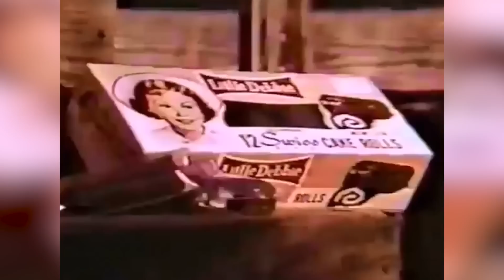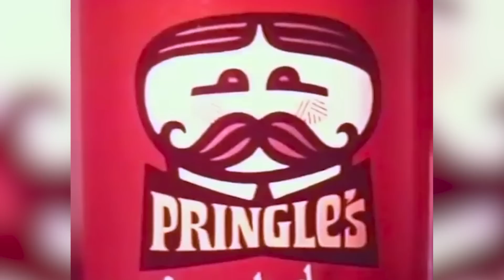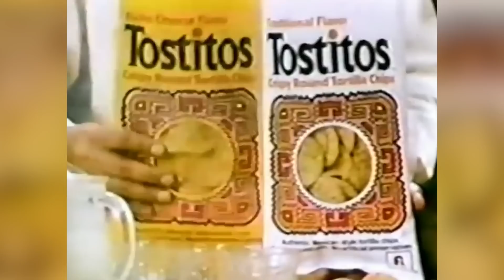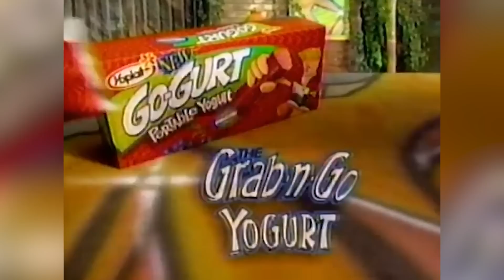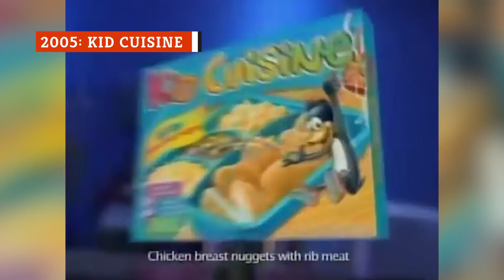The Most Popular Junk Food The Year You Were Born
Cheese from a can. Spaghetti from a spoon. And yogurt on the go. We all can admit that convenience and junk food go hand in hand. So let's take a walk down memory lane… or the grocery aisle.

1953: Cheese Whiz | 0:00
1954: Twinkies | 0:42
1955: Peeps Marshmallow | 1:15
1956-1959: Kentucky Fried Chicken | 1:39
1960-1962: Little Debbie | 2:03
1963: Chips Ahoy | 2:35
1964: Pop Tarts | 2:59
1965: SpaghettiOs | 3:30
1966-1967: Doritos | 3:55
1968-70: Hunt's Snack Pack | 4:19
1971: Pizza Hut | 4:40
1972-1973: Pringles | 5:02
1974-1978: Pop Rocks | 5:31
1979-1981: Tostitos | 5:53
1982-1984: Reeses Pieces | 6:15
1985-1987: Sour Patch Kids | 6:40
1988: Teddy Grahams | 7:07
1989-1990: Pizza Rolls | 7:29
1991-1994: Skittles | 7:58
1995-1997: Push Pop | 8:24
1998: Oreo O's | 8:50
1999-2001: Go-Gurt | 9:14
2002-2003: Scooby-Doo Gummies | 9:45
2004: Trix Yogurt | 10:05
2005: Kid Cuisine | 10:32